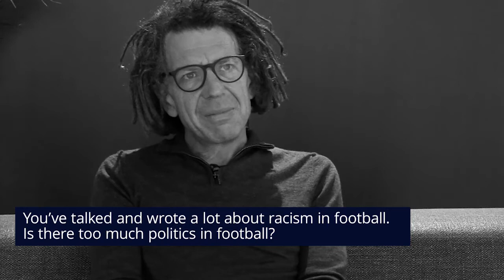“Football is truly the most extraordinary lens of society”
David Goldblatt, British historian, sociologist, journalist and writer, says, without any doubt, that women’s football is the next big thing: “In a decade we will be wondering why we’ve been so long ignoring it; it’s the future”.